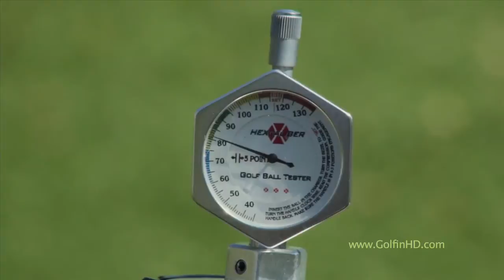Golf Ball Compression Tester HexCaliber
Be Sure to Like Us

In the game of golf your score can vary widely due to a various amount of reasons.  Wouldn't it be nice to have at least one thing in your bag that won't vary.  That's where the Hexcaliber comes into play.  Determine your golf ball compression and choose the right ball for your game.  Easy to use and determines compression quickly.  Get back to your golf game with confidence.